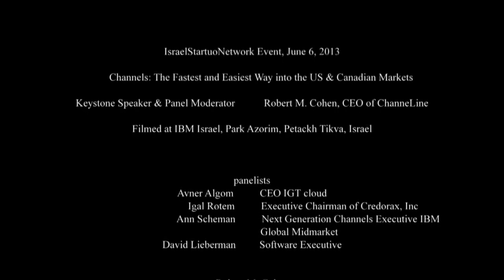The Fastest and Easiest Way Into the US and Canadian Markets Part 9